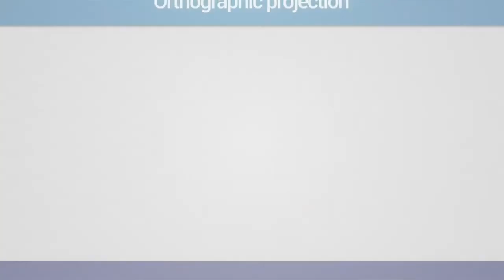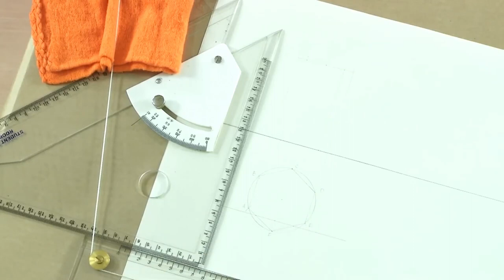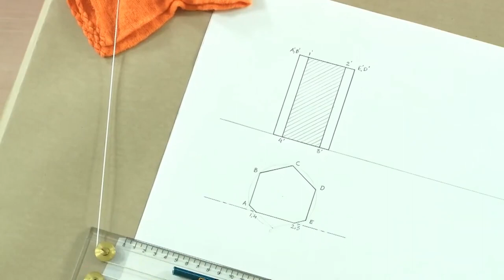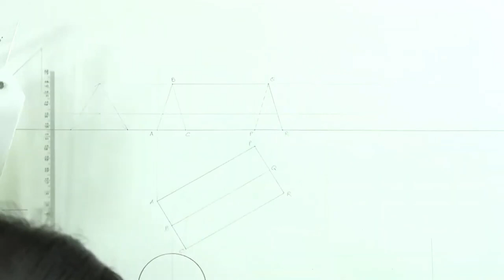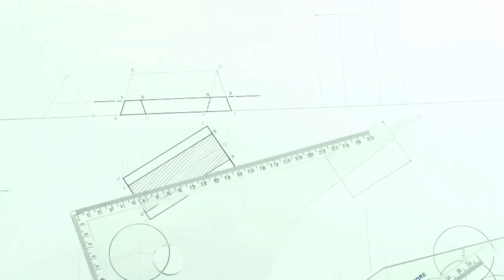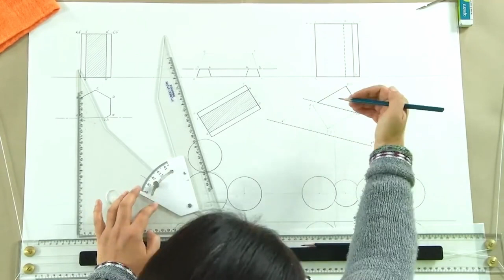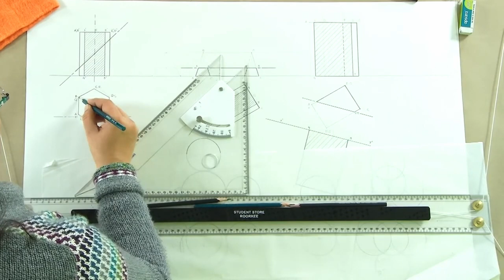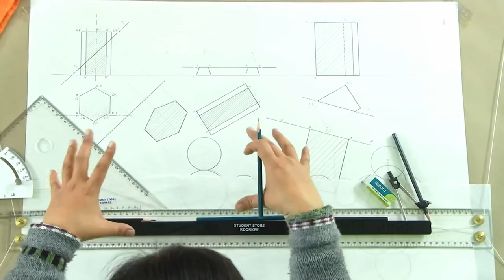Orthographic Projections Sections of Prisms